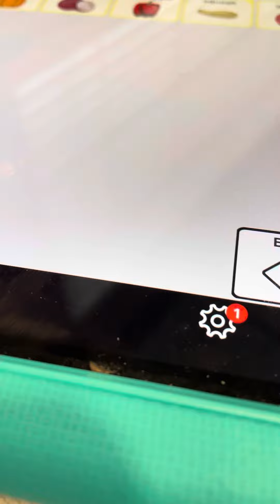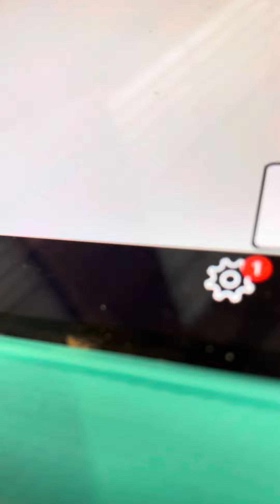Red Apple Conversations February 18, 2022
1/2 school days